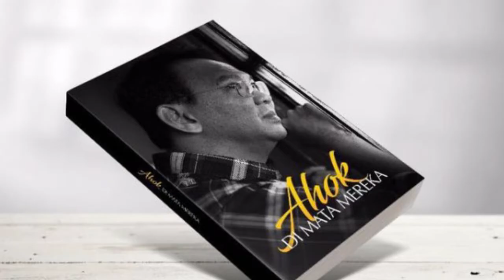Walaupun Belum Bebas dari Penjara, Kekayaan Ahok Semakin Bertambah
Eks Gubernur DKI jakarta Basuki Tjahaja Purnama alias Ahok akan bebas dari penjara

Dilansir dari Tribunnews.com, Ahok akan bebas pada tanggal 24 Januari 2019